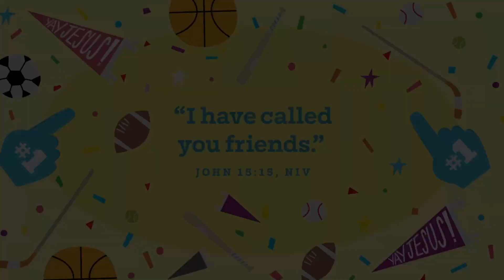BK Jr March 31st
Jesus is alive! Jesus dies, is put in a tomb, and comes back just like He said He would, so we could be His friend forever. Yes, Jesus is alive and Jesus wants to be my friend forever. And Jesus wants to be your friend forever...every child’s friend forever...every-person-in-the- world’s friend forever!